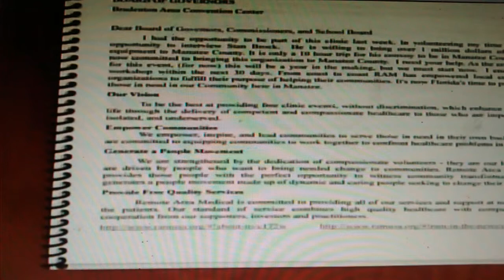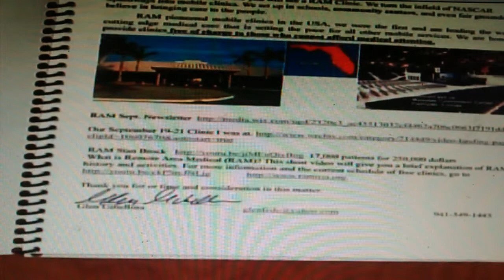BOCC presentation REMOTE AREA MEDICAL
Glen Gibellina presenting a proposal to the Manatee Board of County Commissioners This is a great opportunity to bring the services to Manatee County and this board should embrace Remote Area Medical